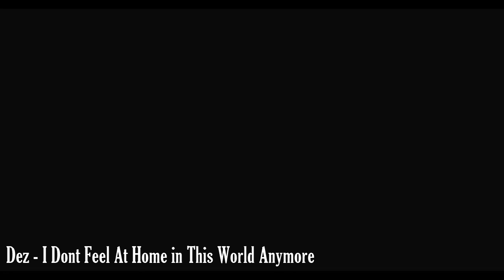Jane Levy Career Anthology (All Roles 2011-2017)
Jane Levy is definitely one of the most underated actresses in Hollywood right now. This video looks back at the very start of her career and every single character she has brought to life on screen so far showcasing her huge acting range.

Many people are starting to now discover Jane in her hit TV show" Zoey's Extraordinary Playlist" but she has been killing it since 2011